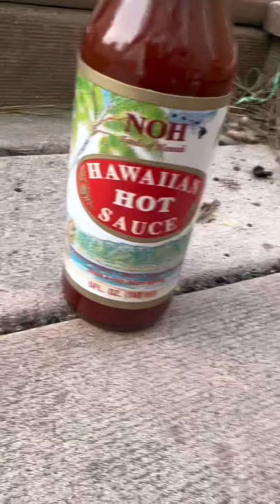Steak, small grill, shrimp, corn combo!